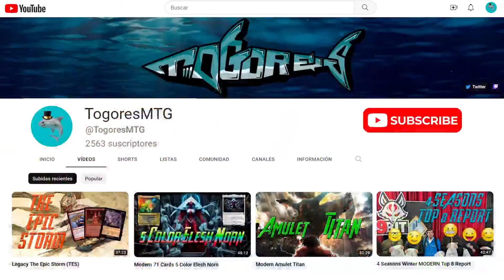Temur Eldrazi Ramp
00:00 Intro
00:19 Decktech y explicación del mazo
04:13 Round 1 vs. Boros Energy
15:18 Round 2 vs. Tamiyo Zoo
23:43 Round 3 vs. Eldrazi Breach
36:39 Round 4 vs. Eldrazi Tron
46:32 Round 5 vs. Dimir Control
1:02:52 Conclusion

Si el código te da error revisa el video mas reciente para obtener el código más reciente.

¡Mejora como jugador de Magic: the Gathering con COACHING personalizado!
Si estás buscando mejorar tus habilidades, desarrollar estrategias ganadoras y perfeccionar tu juego, este es el link que necesitas:

Modern Legacy Vintage Pauper Cube Amulet Titan Tron Control Agro Midrange Combo Storm Magic Online MTGO Castellano Español